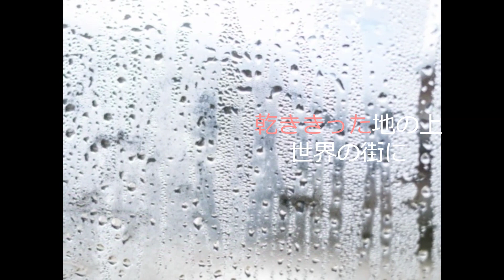恵みの雨 (賛美歌) cover カヴァー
曲名：恵みの雨 (賛美歌) cover カヴァー
作詞：こうえいかさん
作曲：小坂忠さん
「恵みの雨」をカヴァーさせていただきました。
楽器はキーボード（CASIO WK-200）です。

「我々は主を知ろう。
主を知ることを追い求めよう。
主は曙の光のように必ず現れ
降り注ぐ雨のように
大地を潤す春雨のように
我々を訪れてくださる。」
ホセア書6：3

「あなたがたの天の父の子となるためである。
父は悪人にも善人にも太陽を昇らせ、正しい者にも正しくない者にも雨を降らせてくださるからである。」
マタイによる福音書5：45
（日本聖書協会 新共同訳聖書より）

画像は一部写真ACからお借りしました。

歌詞

神の恵みの雨が　音もなくふる
乾ききった地の上　世界の都会(まち)に
神のいのちの雨が　豊かにふる
冷たく冷えた愛の　心を燃やす

すべての国の　すべての人を
つつみこんでいる　キリストの愛
雨のように今日もふりつづく

神のきよさの雨が　優しくふる
つかれきったほほから　涙をぬぐう